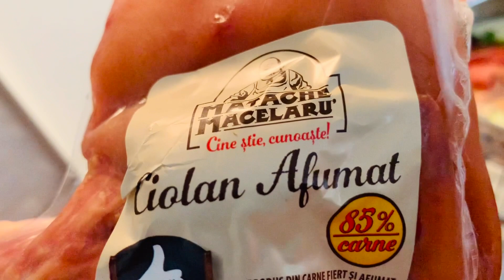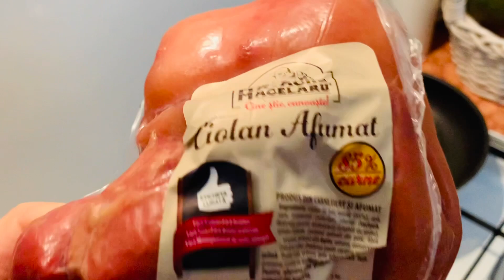Ciorbă de ciolan afumat ❤️ cu legume 💚 Ciorbă de rasol de porc cu cartofi jamila REȚETĂ completă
REȚETĂ completă
Ciorbă de ciolan de porc cu legume
Ciorbă de rasol de porc cu cartofi jamila

SPOR și ORICÂND vă așteptăm să COMUNICĂM

APASĂ doar dacă VREI mai MULT de la Viață

Energia vine din Planul Fizic și din Planul Mental

Scopul acestor înregistrări este ca OAMENII:

- să-și admite corpul în Oglindă, să fie "prieteni" cu OGLINDA

- să fie FERICIȚI

- să-și ATINGĂ Scopurile

- să fie CEA MAI BUNĂ VARIANTĂ POSIBILĂ a LOR (cel mai bun EU)

- să cunoască că pot realiza ORICE dacă își planifică

- să nu folosească medicamente

- să aibă mai mulți BANI

- să poată fi exemple în Familie și Societate

- să nu aibă afecțiuni ale COLOANEI VERTEBRALE

- să evite execuții greșite la antrenamente și cheltuirea unor sume de bani pe antrenamente ineficiente (chiar distructive)

- să frecventeze Sălile de SPORT cu bucurie

- să aibă un CERC de PRIETENI cu aceleași PASIUNI

IUBIM ROMANIA și dorim ca Oamenii sa fie cât mai FRUMOȘI

TIMPUL este cel mai bun Profesor ÎNSĂ își Omoară toți elevii :)

Tu dorești să ai siluetă ?

Dacă DA scrie-ne și îți spunem SECRETELE FURCULIȚEI

Tu dorești să nu te mai înșele bărbatul ?

Dacă DA scrie-ne și iți spunem SECRETELE Femeilor ce nu sunt înșelate (tonifiere corporală, încredere în formele tale, psihic puternic, putere de decizie, perseverență, forță și rezistență fizică)

Tu dorești să nu te mai înșele nevasta, prietena ?

Dacă DA scrie-ne și îți spunem SECRETELE Bărbaților ce nu sunt înșelați (testosteron crescut, tonifiere corporală, încredere în formele tale, psihic puternic, putere de decizie, perseverență, forță și rezistență fizică)

Numele TĂU este: POȚI SĂ FACI !

România Unită (România te Iubesc) găsiți grupul pe Facebook dacă doriți să fiți în contact cu noi

Răzvan Tătaru are facultatea (de stat, nu privată) terminată la zi, este instructor și competitor în cadrul Federației Române de Culturism având următoarele performanțe:

- medalia de AUR categoria Body Building Classic OPEN MASTER (toți concurenții din ROMÂNIA având vârsta de peste 40 de ani) la Cupa FEDERAȚIEI - Trofeul Steel Man 2019

- medalia de BRONZ categoria MEN'S PHYSIQUE Master la Cupa ROMÂNIEI 2019

- medalia de BRONZ categoria Body Building Classic Master la Campionat ROMÂNIA Sibiu 2020

- locul 4 categoria MEN'S PHYSIQUE Master OPEN (toți concurenții din ROMÂNIA având vârsta de peste 40 de ani) la Cupa ROMÂNIEI 2018 oraș BAIA MARE

- locul 4 categoria CULTURISM Master la Campionatele Naționale de Culturism și Fitness 2019

- locul 4 categoria MEN'S PHYSIQUE Master la Campionatele Naționale de Culturism și Fitness 2018 desfășurate în orașul SIBIU

Andreea VECHIU este instructor și competitor în cadrul Federației Române de Culturism având următoarele performanțe:

- Medalie de BRONZ categoria BIKINI Fitness senioare (toate concurentele din ROMÂNIA având vârsta de peste 24 de ani) la Cupa ROMÂNIEI 2019 desfășurată în orașul Drobeta Turnu Severin

- LOCUL 4 categoria BIKINI Fitness SENIOARE (toate concurentele din ROMÂNIA având vârsta de peste 24 de ani) Cupa FEDERAȚIEI - Trofeul Steel Man 2019 desfășurat în Orașul TÂRGU NEAMȚ

- categoria BIKINI Fitness Master LOCUL 4 la Campionatele Naționale de Culturism și Fitness 2019 desfășurate în orașul SIBIU

Răzvan TĂTARU și Andreea VECHIU au fost pregătiți de profesor Dănuț Enuță, de tripla campioană mondială Irina MUNTEAN, de singura Campioana MONDIALĂ Absolută Monica Mureșan, Campionul Balcanic Daniel Oprea

PERSOANELE CARE DORESC REZULTATE DEOSEBITE NU SE OPRESC LA PRIMA DURERE (majoritatea persoanelor -normale- aici cedează) CI SE OPRESC LA A DOUA DURERE (unde apare hipertrofia)